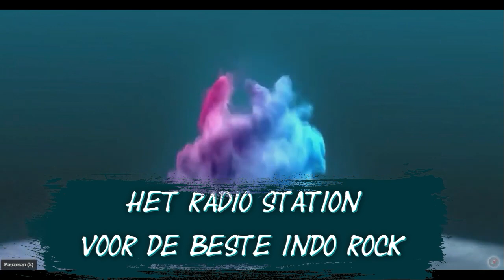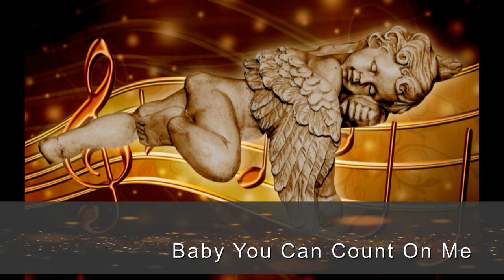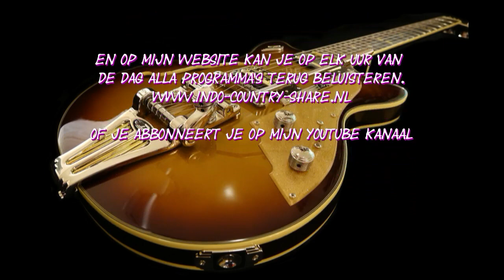Speelijst indo rock 3 maart 2023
Video & geluidsbewerking